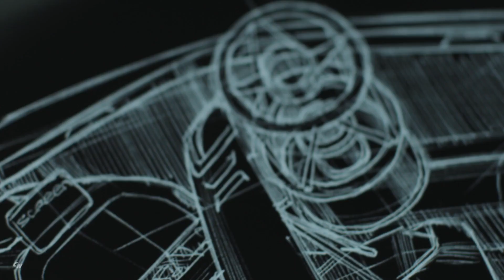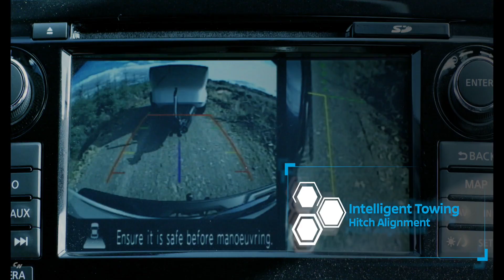2019 Nissan Navara Dark Sky Concept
The star of the show is the Nissan Navara Dark Sky Concept. Developed in the UK, in collaboration with the European Space Agency (ESA), and equipped with a more advanced version of Nissan’s ProPILOT driver assistance technology, it highlights how the robust capability of the Navara pickup can power and tow a mobile astronomy laboratory.